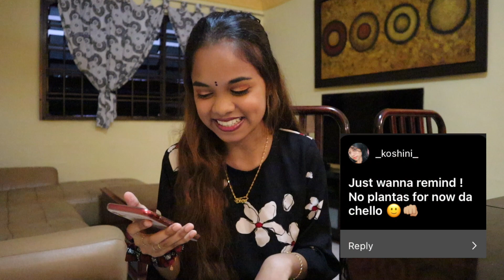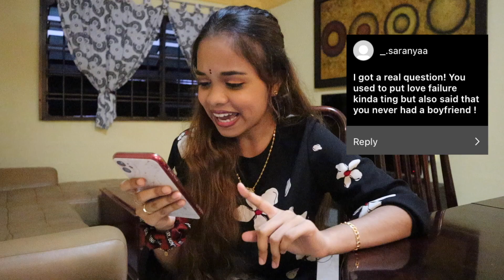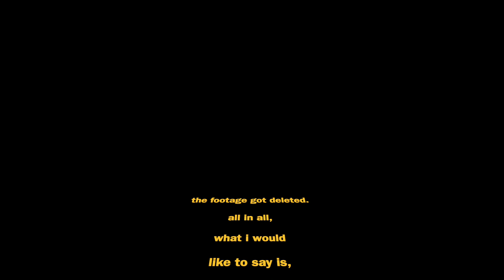Girl Talk With Me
Hiii Loves! Welcome or welcome back for another video!
This video was actually a dream of mine to make, cause I have always binged watch Youtube videos like this.

If you guys would like to watch the continuation of this video, comment down "PART 2" at the comment section below!!

(ps: there is a continuation but I didn't want to upload cause the video would've been way too long hehe)

A Little About Me:

My name is Divya Saravanan and I am a 21 year old, second year Bachelor of Law student. I am from Malaysia and I am currently residing in Singapore. I have a huge interest in content creating and here I am for you guys! I have been making videos/content ever since I was 15 years old and this journey is a hard yet unique one!

:: MY YOUTUBE GEARS ::
Phone: IPhone 13 Product Red
Microphone:
Tripod:
Light: Self Built LED Lamp (My dad built it hehe)
Editing Software: Canva, IMovie, InShot, CapCut (Suitable for beginners)
Laptop: MacBook Air  (13-inch, 2020)

Love,
Divya Saravanan 🦋